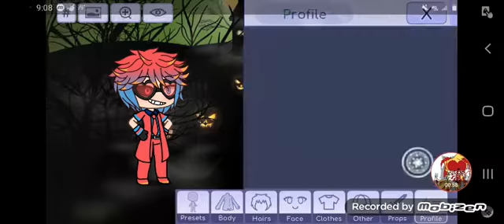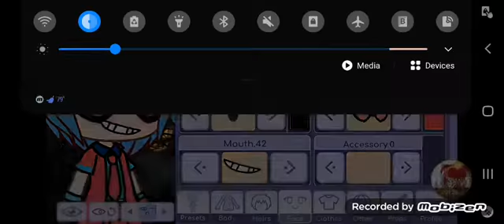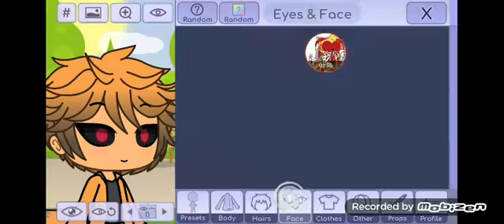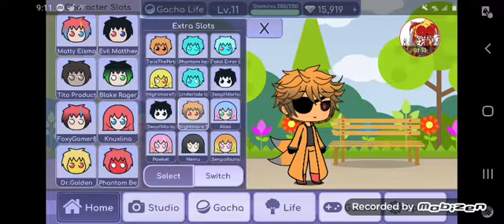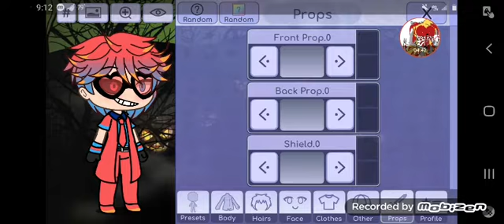I changrr my gacha life character and I give him heart glasses lol UwO